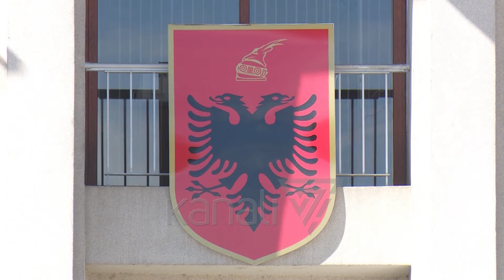CAKTIMI I DATËS SË ZGJEDHJEVE, PRESIDENTI BEGAJ, KONSULTIME ME PARTITË - News, Lajme - Kanali 7